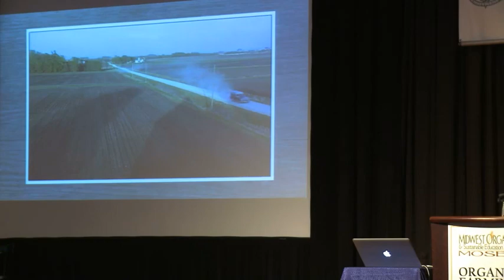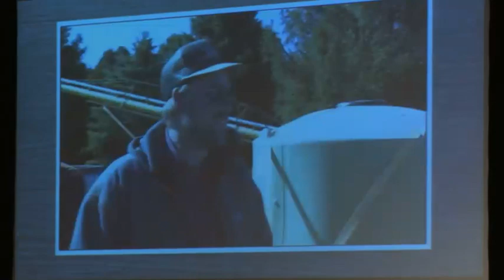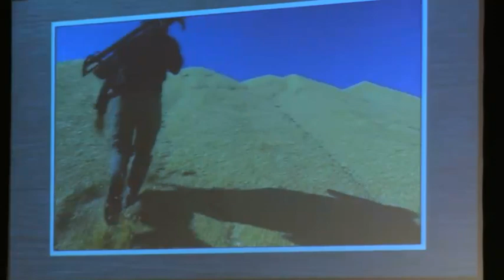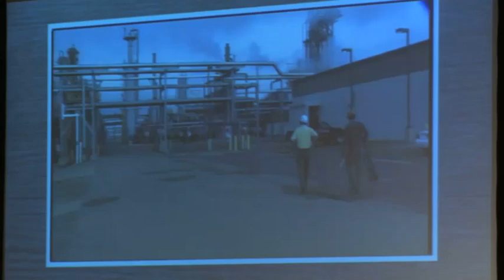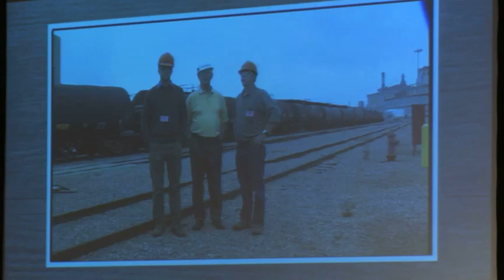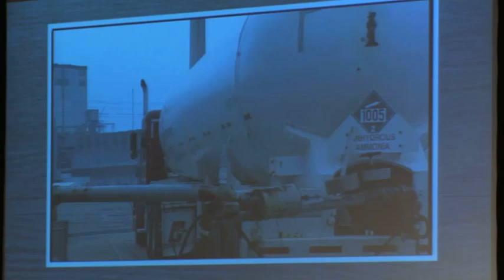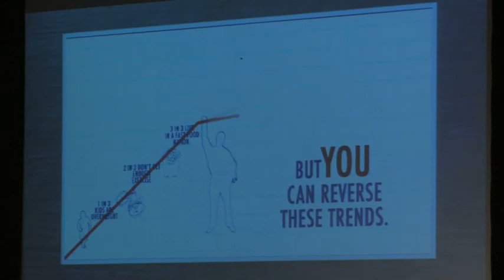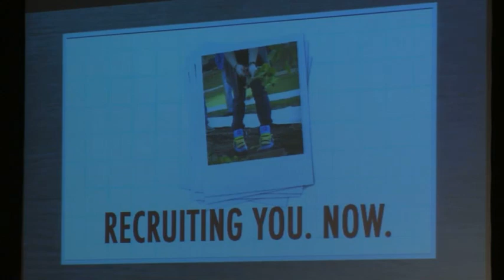Curt Ellis Keynote at the 2012 MOSES Organic Farming Conference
Growing Forward: The New Faces of Food and Farming.  February 25, 2012